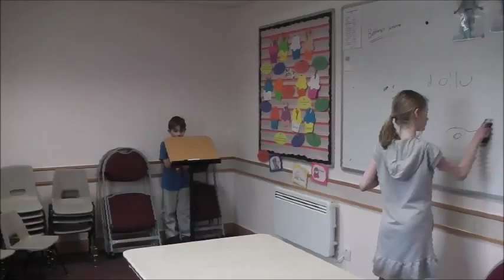HEAVILY PREGNANT WOMAN TRYING TO PLAY BADMINTON!